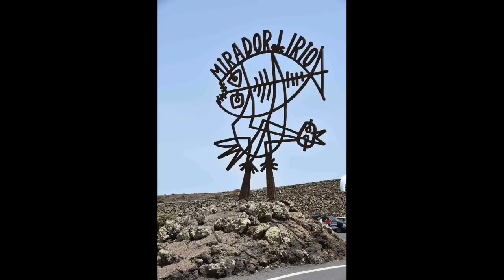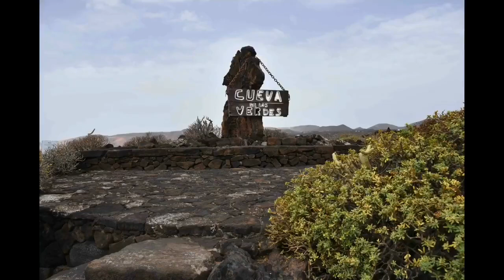Happy Birthday Cesar Manrique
🎉 Happy Birthday Cesar Manrique... 🎉 Do you know his works of art? We show you every Friday in our Cesar Manrique Tour, feel Manrique effect with us 😍